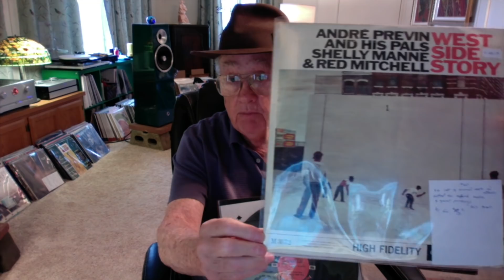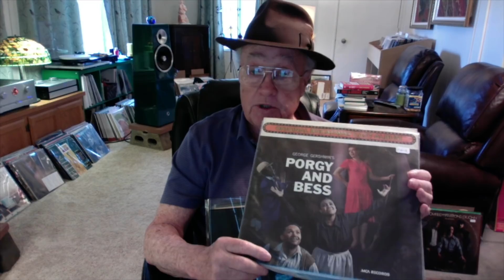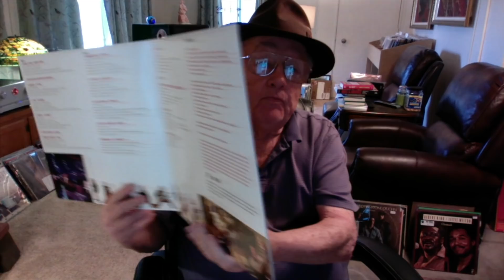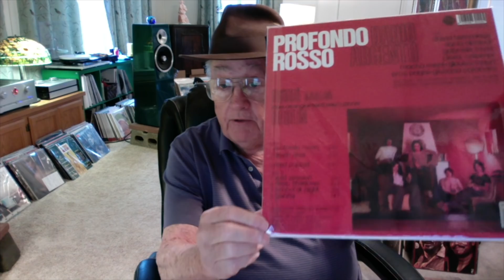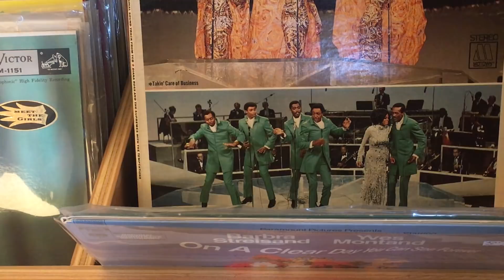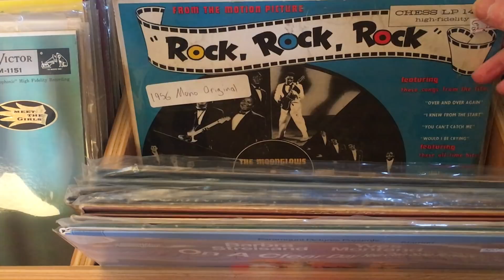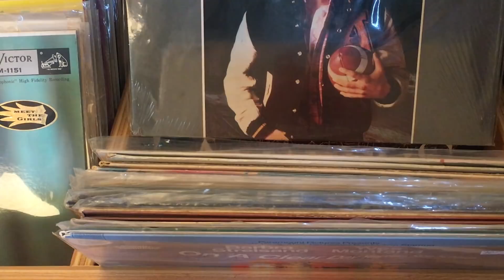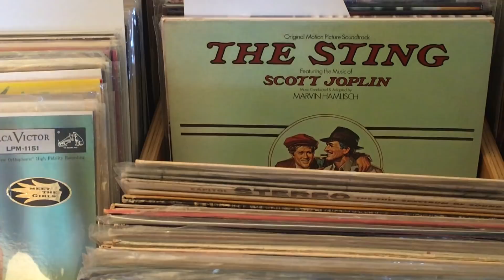Soundtracks - Vinyl Community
Here's a link to Beth at B Side Records -